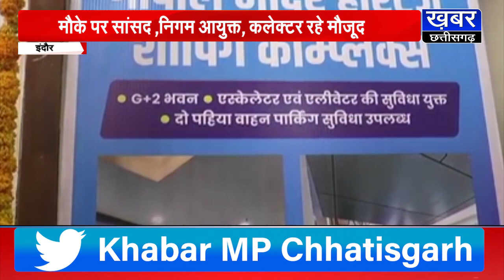INDORE - 4 साल का इंतजार खत्म, नगर निगम अधिकारियों ने व्यापारियों को दिया कब्जा